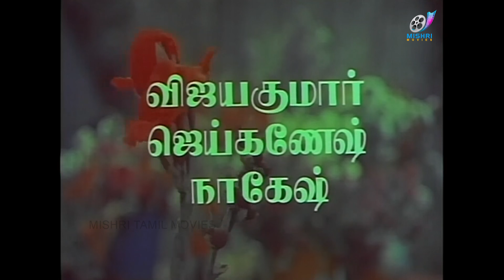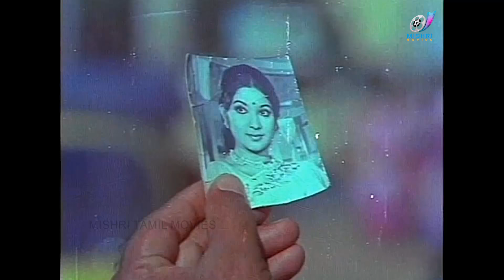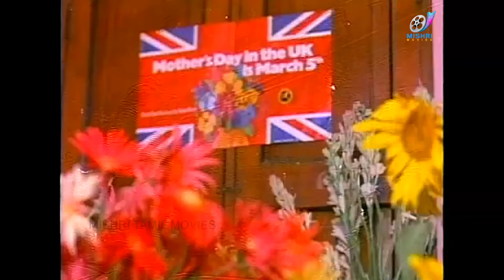Azhage Unnai Arathikiraen - Tamil Full Movie | Vijayakumar | Latha | Jaiganesh | Nagesh